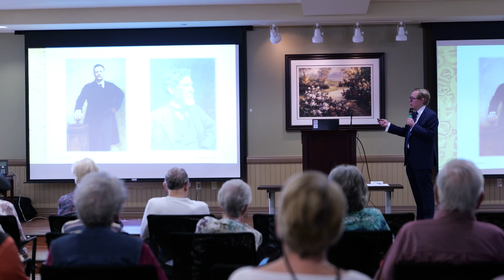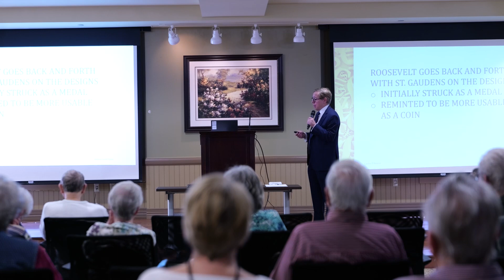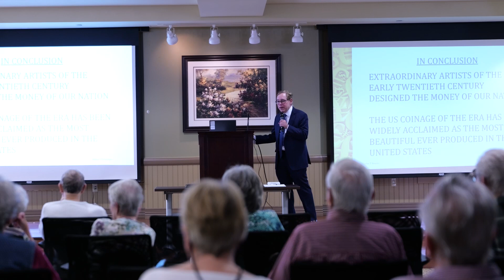Carlos T Kerns | Coin Collector